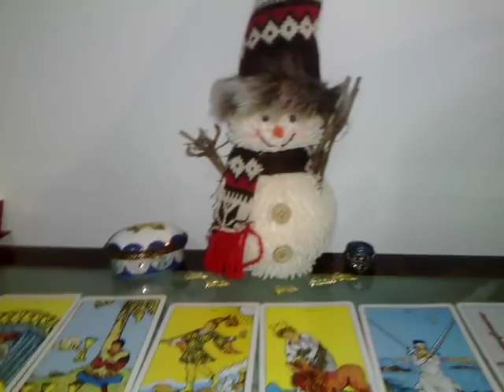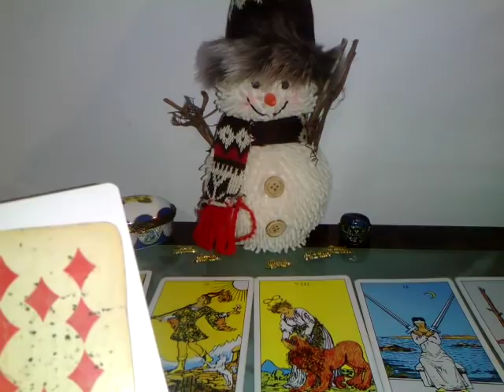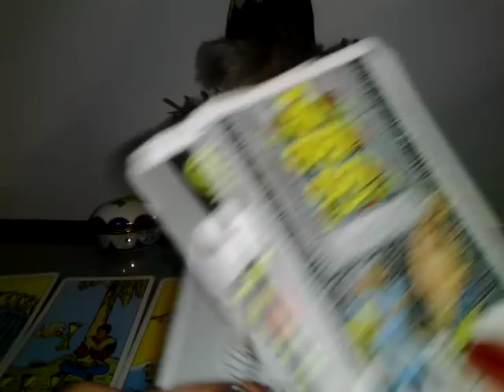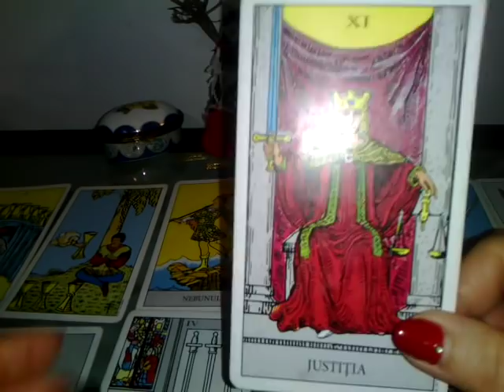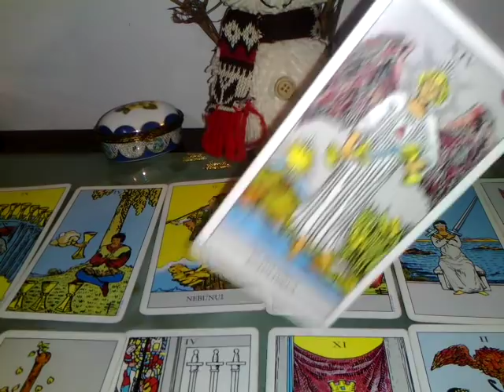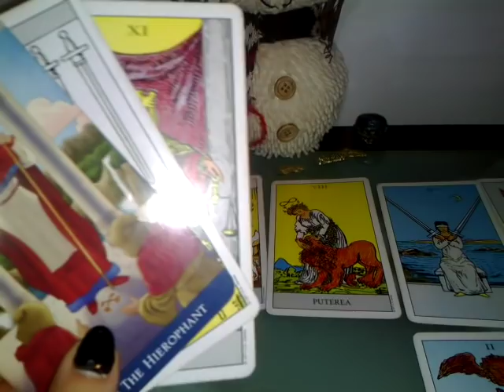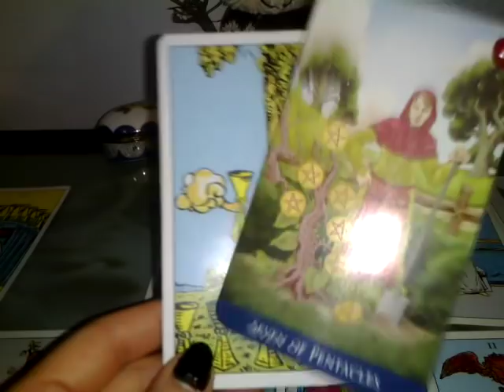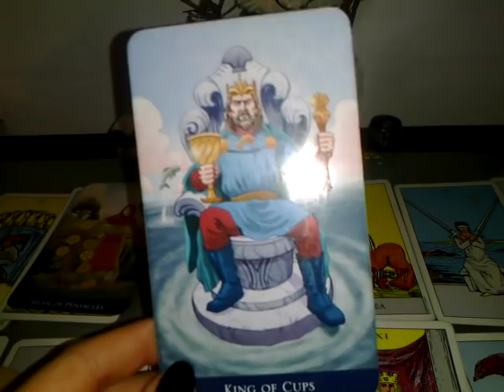SCORPION PARTENER - IAN2019 - PROBLEME CE VOR FI REZOLVATE SPRE FINALUL LUNII - Part2